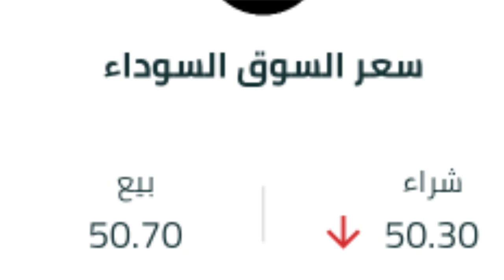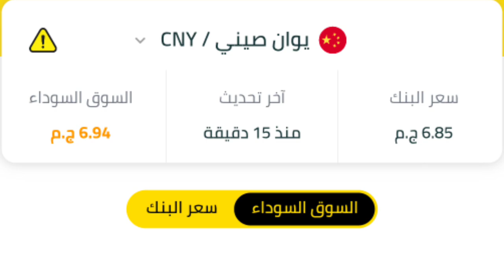سعر الدولار اليوم الخميس2024/11/21 فى البنوك والسوق الموازيه،سعر الدولار والعملات العربية والأجنبية